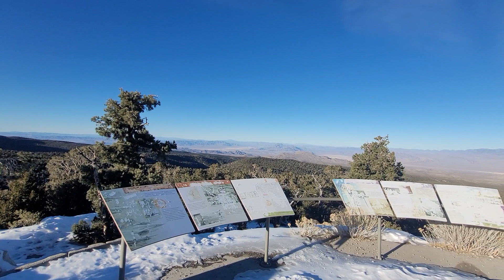Desert View Overlook 2